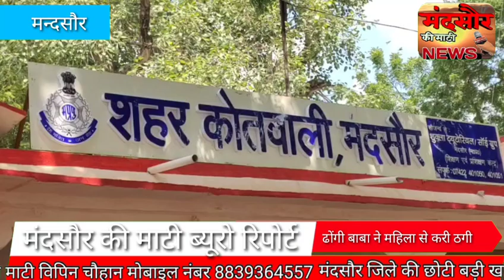मन्दसौर में ढोंगी बाबा ने महिला के साथ की जालसाजीबीमार बच्ची को ठीक करने के नाम पर ज्वैलरी ले भागा